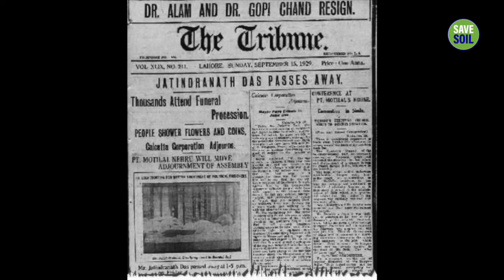Jatindra Nath Das | India@75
Jatindra Nath Das was a freedom fighter whose extraordinary determination and commitment drew much-needed attention to the plight of political prisoners and inspired thousands to stand up against British rule. He died after 63 days of fasting in jail while protesting against the mistreatment of prisoners.

August 15, 2022 marks 75 years of Indian Independence. With "India@75", Sadhguru celebrates the lives of 75 unsung heroes of India's Independence Movement.